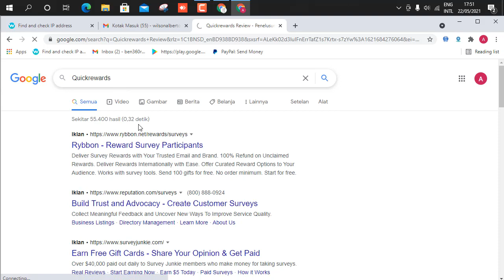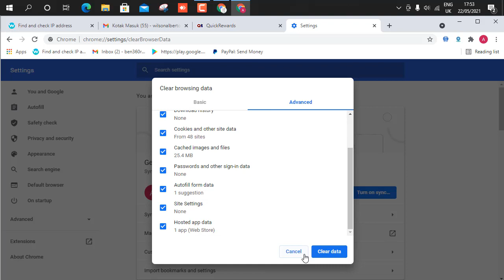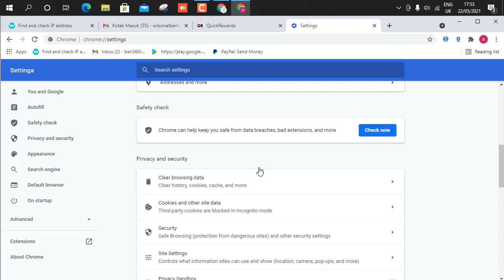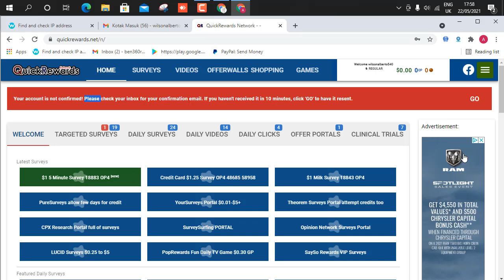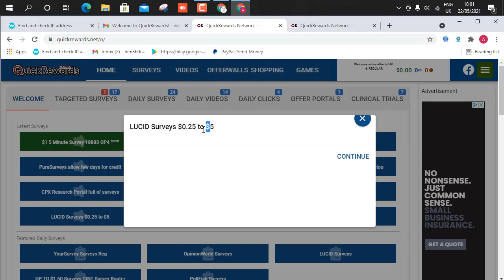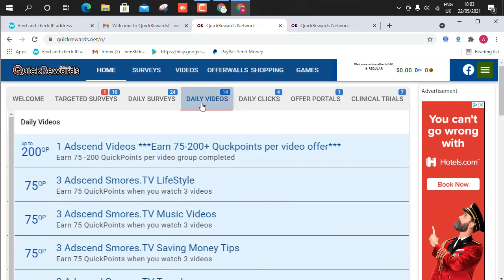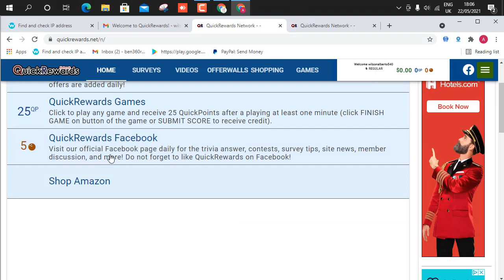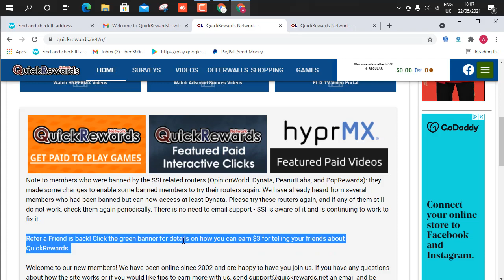Quickrewards Review eran 6$ per day 0.1 payout survey site for beginner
Quickrewards Review 0.1 payout survey site for beginner and Make Money Watch Videos 2021

Earn money for taking surveys, playing games, shopping, and more. Receive ... free to join; easy to use; great customer service; lots of reward options ... This is a get-paid-to site that claims to pay its users once they have successfully ... If you love watching videos,

আসসালামু আলাইকুম
যারা  online থেকে ইনকাম করতেচান তাদের জন্য সুখবর আর  Group  Admin দের জন্য আছে বিশেষ  অফার তাই যারা  Group  Admin আছেন তারা মিস করবেন না
অনেকে আছেন যারা SURVEY কাজ করতে আগ্রহী। কিন্তু সঠিক গাইড লাইন এর আভাবে অনেকে কাজ করতে পারছেন না।
আবার অনেকে কাজ শুরু করেও ভাল IP এর আভাবে সঠিকভাবে কাজ করতে পারছে না। তাদের জন্য আমাদের এই ছোট প্রচেষ্টা।
আমাদের মূল লক্ষ দেশ, সমাজ এবং পরিবার থেকে বেকার দূর করা। আমারা আমাদের নতুন সদস্য বিশেষ করে যারা একেবারে 0 থেকে
শুরু করবে বা আগে কাজ করচে কিন্তু টাকা তুলতে পারে নাই তাদেরকে Income হাতে আসা পযন্ত ১০০% সহযোগিতা করবো।
এই সমস্যা গুলোর সমাধান করার জন্য, আমাদের রয়েছে মেসেঞ্জার সাপোর্ট গ্রুপ যেখানে আপনি পাবেন আমাদের ৫ জন সার্ভে এক্সপার্ট, আপনার যেকোনো সমস্যা মেসেঞ্জার গ্রুপে শেয়ার করবেন আমরা আপনার সকল সমস্যা সমাধান করে দিবো৷

১. ডেক্সটপ, ল্যাপটপ অথবা মোবাইলফোন৷
২. কাজের মনমানসিকতা এবং ধৈর্য৷
৩. ইংলিশ পড়ে বুঝার মতো সক্ষমতা৷
৪. ইন্টারনেট ব্রাউজিং ব্যাসিক৷

1.USA Daily Residential Ip For Survey Work.
2.USA Montly Residential Ip For Survey Work.
3.USA Residential VPS For Survey Work.
4.USA Montly Residential Http Ip For Survey Work
5.USA Real Phone Verification Any Site.